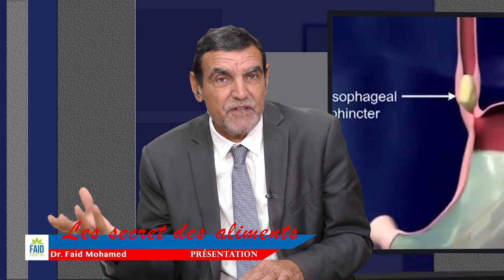Les secrets des Aliments | Introduction | Dr. Faid Mohamed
Faid tv Français
Malgré  le niveau atteint par la société moderne en terme de connaissances générales, il reste encore des lacunes à  combler pour mieux vivre. Nous avons besoin de connaître d’abord les choses les plus vitales, avant de chercher  à se spécialiser dans d’autres domaines. Le mode de vie repose sur un minimum de culture nutritionnelle, sinon nous risquons de subir les conséquences de notre ignorance. Faid tv Français apportera quelques données pour le vivre et surtout le bien être.